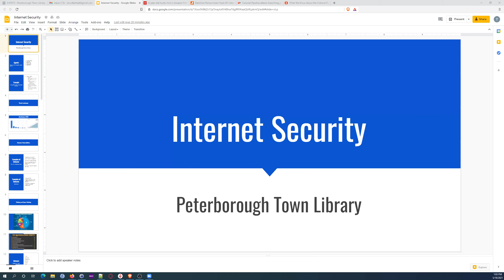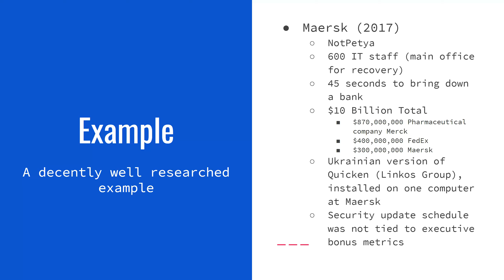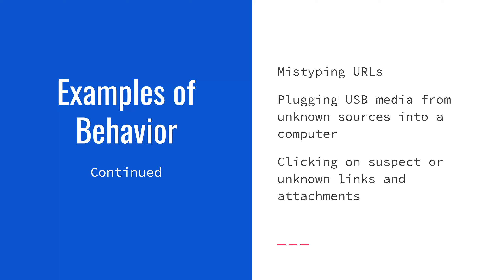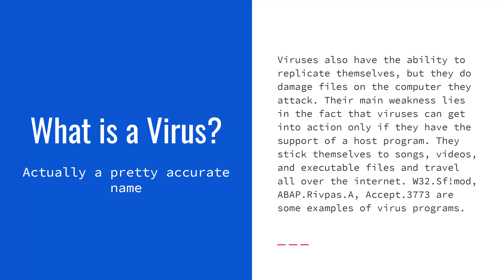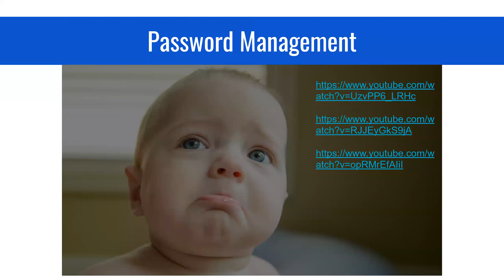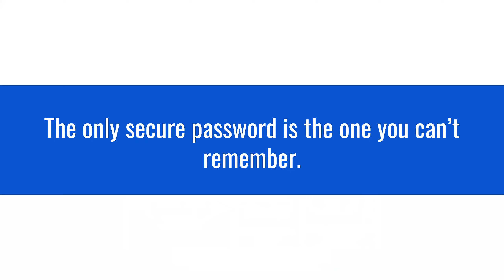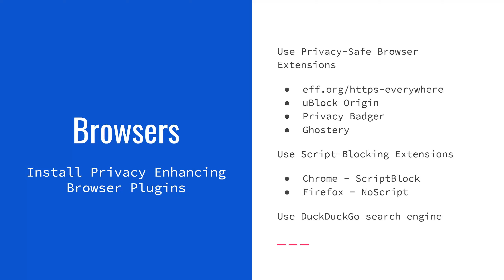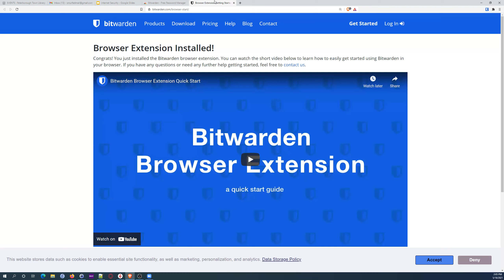Tech Tuesday - Security Overview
Ever wonder if you can be safer while using your computer? This is quite possibly the most useful tech class offered by the library. No excuses. Sign up.